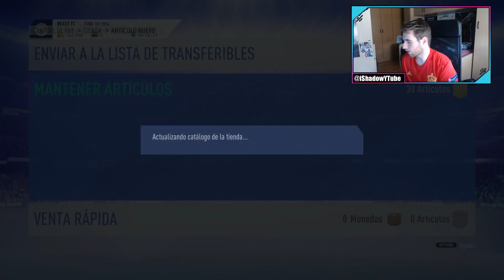SE ME ACABÓ LA SUERTE ? | MUCHAS CUENTAS de RECOMPENSAS FUT CHAMPIONS y DIVISION RIVALS || FIFA 19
GENTE... SE ME HA ACABADO LA SUERTE O QUE PASA ???

🎮 COMPRA LOS MEJORES VIDEOJUEGOS DE PS4🎮
👕 COMPRA LA MEJOR ROPA DEPORTIVA 👕